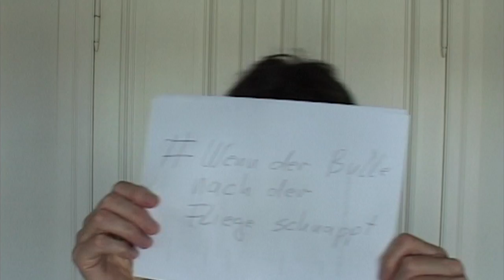Peggy und die DNA Spuren von Uwe Böhnhardt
Die NSU hat mit den Morden nichts zutun, so ein kleiner netter Typ ist der Täter. NSUBlog wenn der Bulle nach der Fliege schappt